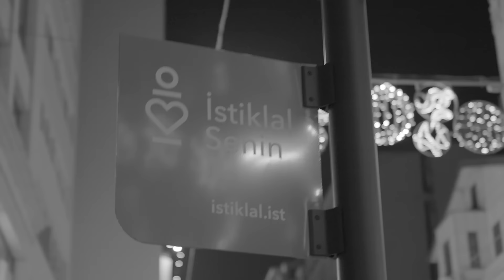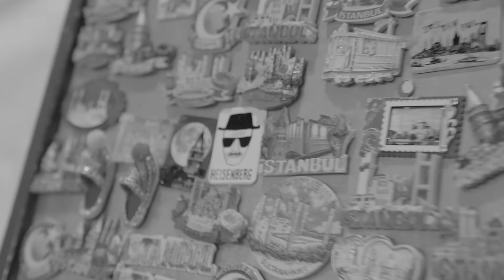Tayfun Hancılar - Sevmek Basit Hikaye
Tayfun Hancılar'ın, DMC etiketiyle yayınlanan "Sevmek Basit Hikaye" isimli tekli çalışması, video klibiyle netd müzik'te.

Solist: Tayfun Hancılar
Düzenleme: Çağrı Kodamanoğlu
Davul:  Doğaç Titiz
Bas Gitar: Birkan Şener
Elektrik Gitar: Caner Güneysu
Keyboard: Çağrı Kodamanoğlu
Mix Mastering: Çağrı Kodamanoğlu
Kayıt:  Studio On10 Records
Klip Yönetmen: Devrin Usta
Fotoğraf: İlker Kül

"Sevmek Basit Hikaye" şarkı sözleri ile

Bir buruk aşkın
Akşam vakti.
Belki yalnızım
Belki de değil.
Kim var yanımda
Belki her gün biri
Sen yoksun ya
Gerisi mühim değil.

Artık çok geç anlıyorum.
Aslında kabul ediyorum.
Hayat böyle kısa bir hikaye.

Elimde son bir bakış
Belki de son aldanış.
Gitmek böyle basit bir hikaye.
Sen de kaldım bak
Mühürlü gönül gözüm.
Sevmek böyle basit bir hikaye.